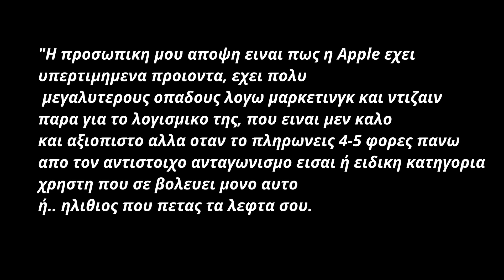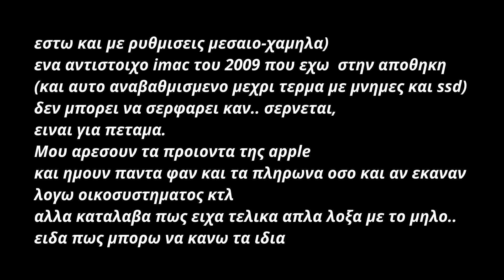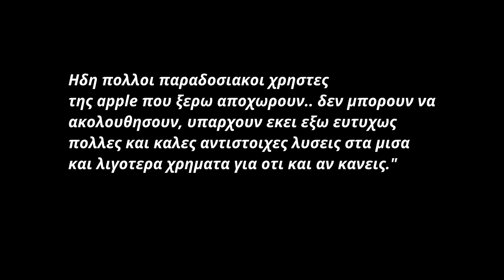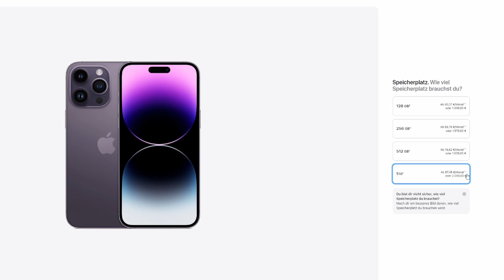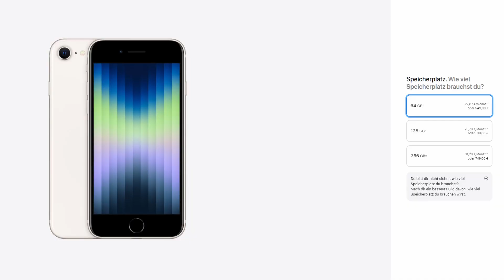είναι η επιλογή για Apple προϊόντα απλά λόξα ή αξίζουν πραγματικά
πρίν από λήγες μέρες πήρα ένα σχόλιο που έλεγε πως τελικά το να αγοράζεις Apple προϊόντα είναι απλά λόξα. Σε αυτό το βίντεο θα σου πω την άποψη μου, για το εάν τελικά η επιλογή για Apple προϊόντα απλά λόξα ή αξίζουν πραγματικά!

Artemis Gear:

Aputure Amaran 100X*
Aputure Light Dome II*
MacBook Pro 14” M1*
Rollei Wireless Fernauslöser für Sony*
MacBook Pro 13” i5*
Rode Mic NTG*
WD My Cloud EX2 Ultra*
iPhone 12 Pro*
iPad Mini 6*